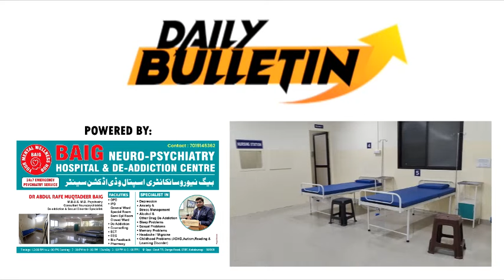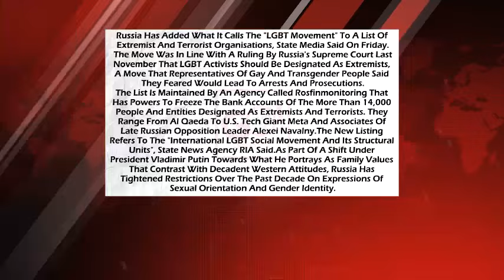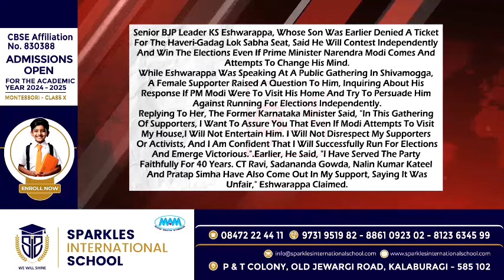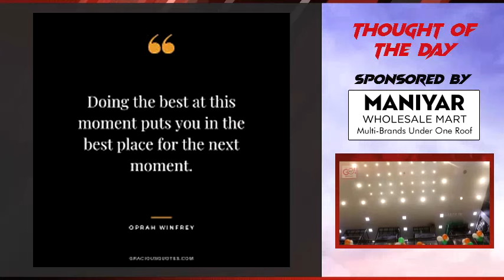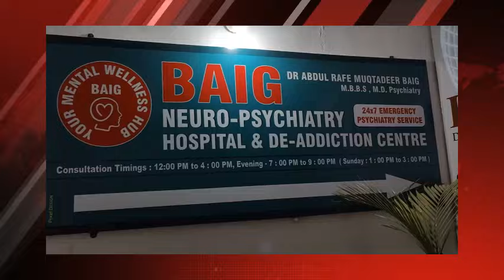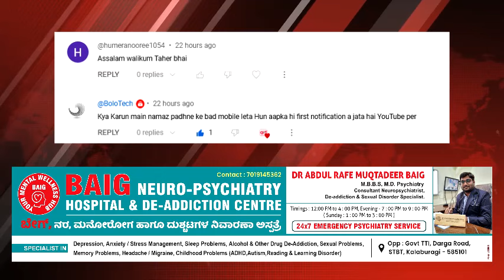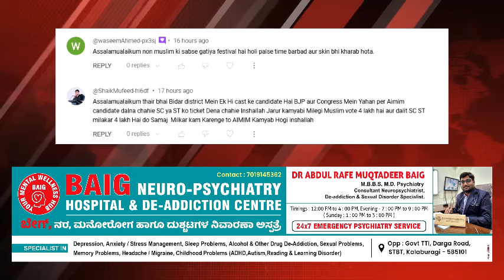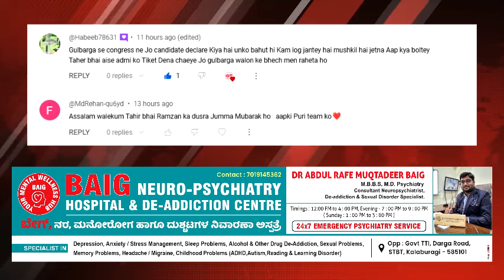GLB | DAILY BULLETIN 22 MAR, 2024 GULBARGA